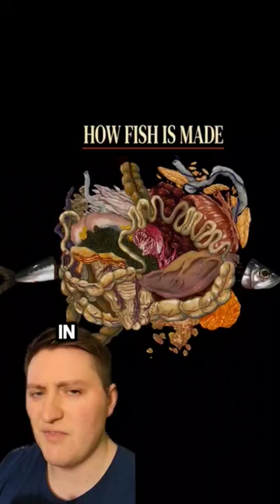A Disturbing Game Where You Play as a Sardine...